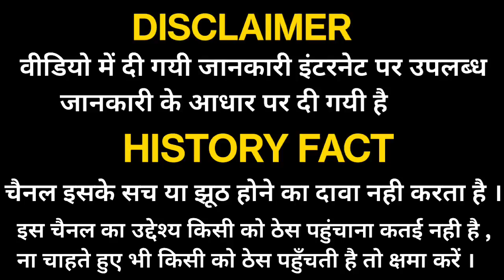karna ne diya kunti ko 5 putro kaa vachan / karna kaa parakram / karn or kunti kaa milan | mahabhart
आप एक बार हमारे चैनल को जरूर देखें जिस पर आपको ऐसे वीडियो मिलेंगे जो आपको सोचने पर मजबूर कर सकते है

________Like___________________________________________________________

Thanks ...